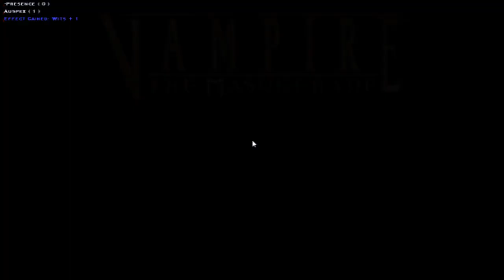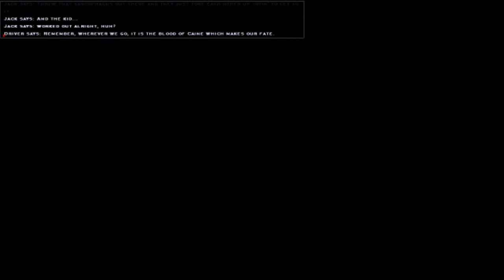Let's Play - Bloodlines- Part 40 [FINAL]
In Part 40 we open the sarcophagus.